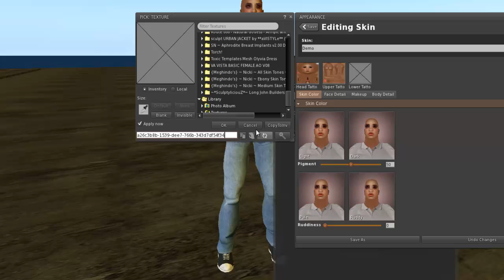UUID to Skin Copybot Tutorial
How to make Second Life skins from UUID's with DarkStorm & Singularity Viewer.